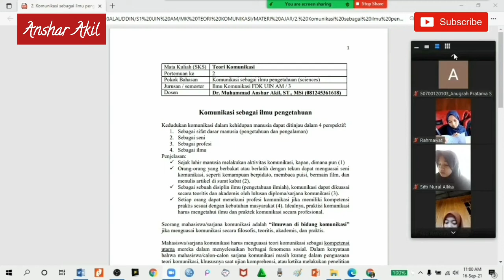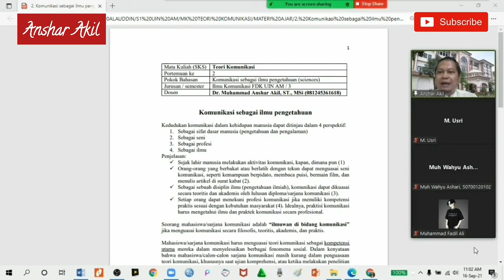TEORI KOMUNIKASI | 4 KEDUDUKAN KOMUNIKASI DALAM HIDUP MANUSIA | Anshar Akil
Manusia adalah makhluk komunikasi. Video ini menjelaskan 4 kedudukan komunikasi dalam hidup manusia.